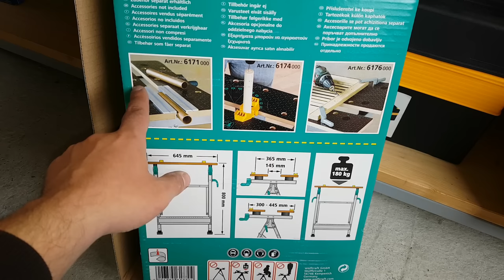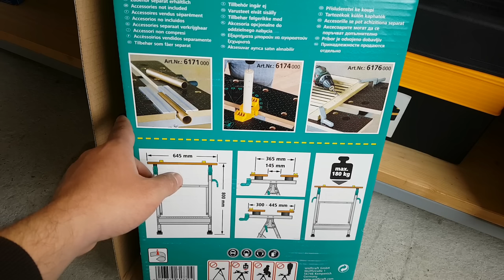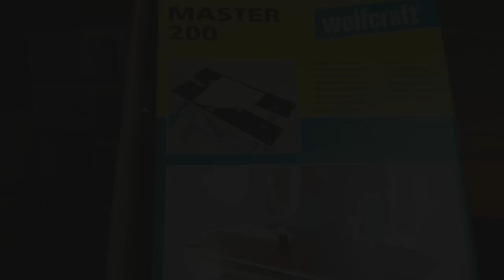wolfcraft Master 200, masa multifunctionala de lucru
Prezentare, asamblare si demonstratie a mesei de lucru multifunctionale, wolfcraft Master 200.